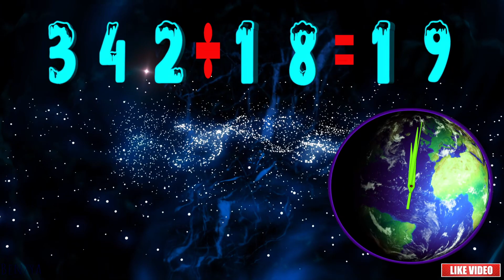Play Math 6: Divide 3 minute timer countup alarm🔔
00:00 - Ready
00:04 - Start Timer 1X SPEED
01:23 - 100 Seconds left
02:03 - 60 Seconds left
02:18 - 45 Seconds left
02:33 - 30 Seconds left
02:48 - 15 Seconds left
02:53 - 10 Seconds left
02:58 - 5 Seconds left
03:04 - Timer End